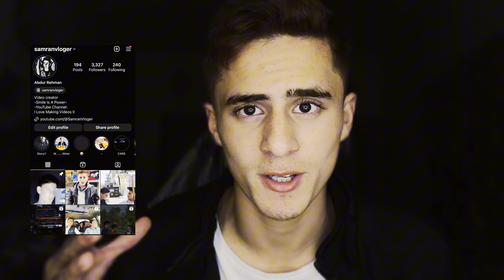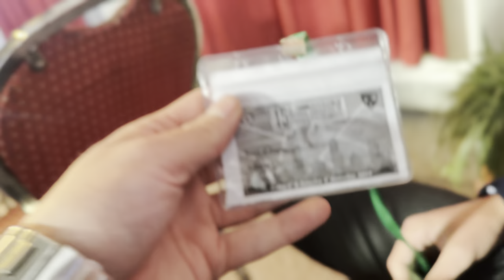SQC Function 2023 !! RK BIRTHDAY 🎁